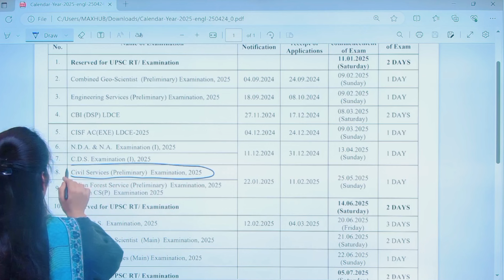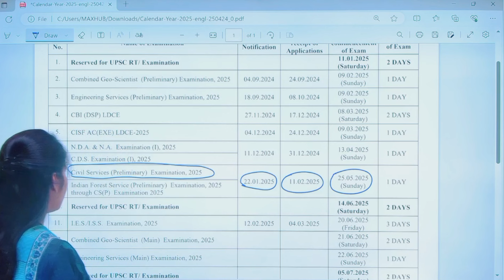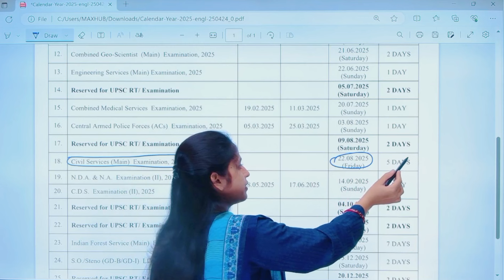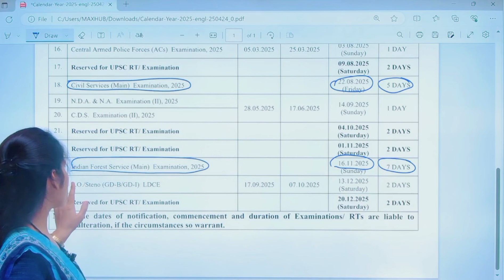UPSC CSE 2025 Prelims,Mains Exam date and Notification|| UPSC forest service 2025 Prelims Mains date